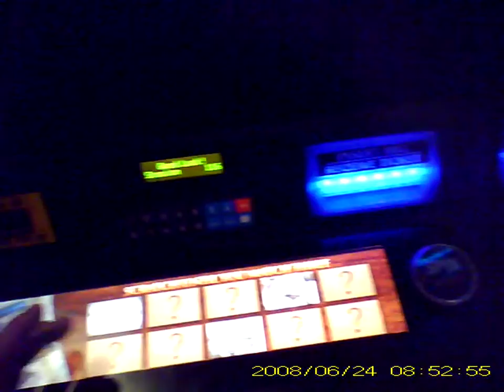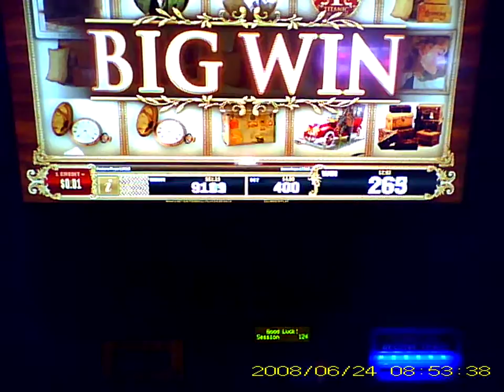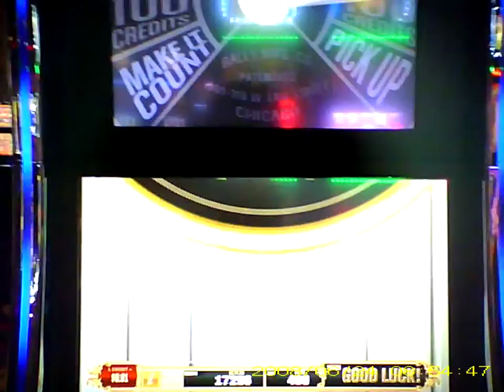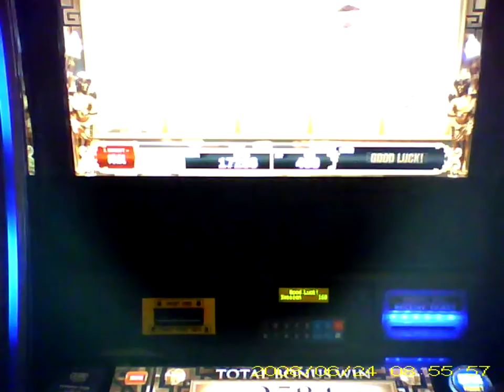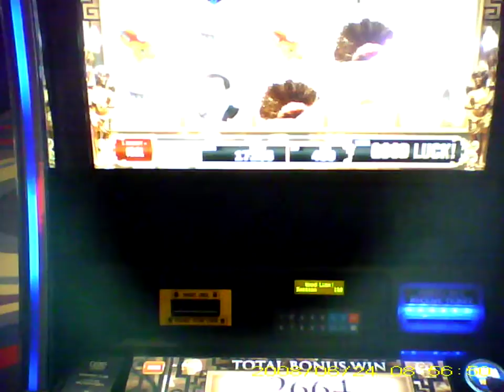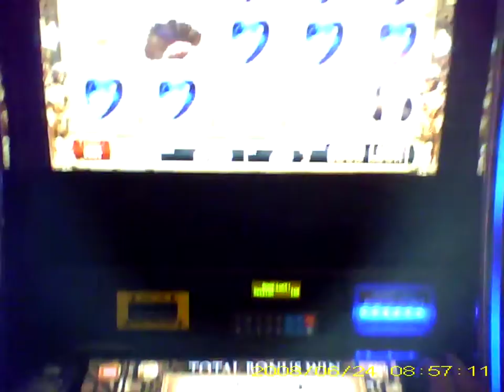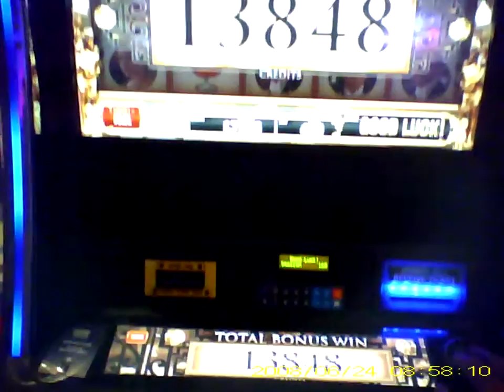The Titanic Bally casino slot machine live play MAX BET with bonus and big win jackpot first class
In today's slot machine video, we're trying to hit a big slot machine bonus. We love spinning the machines and testing our luck. Sorry for vid quality towards the end, the cameras white balance wasn't set right.  Will get better quality in the future. Here are a list of items we've used in the video. Some links have been updated to reflect the latest versions.